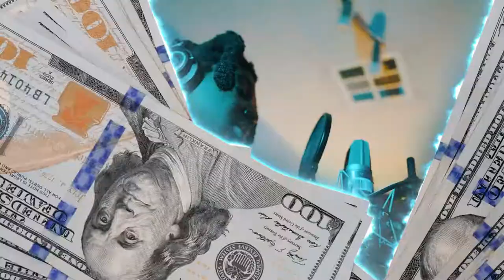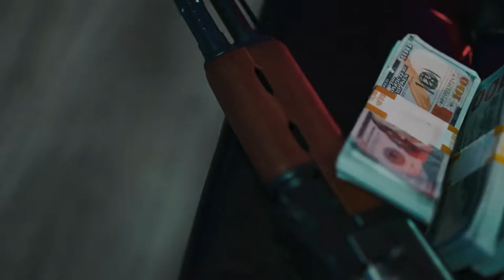John Wick - Music Video By Kerrigan Production